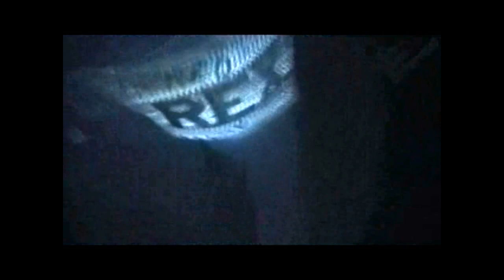Ticker's Birthday Part II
After a long night with the crew, Ticker finds himself a bit out of hand, and the only one who wants to stay up to sit on his ass and just be drunk...So coo